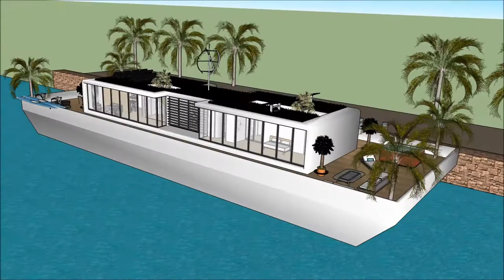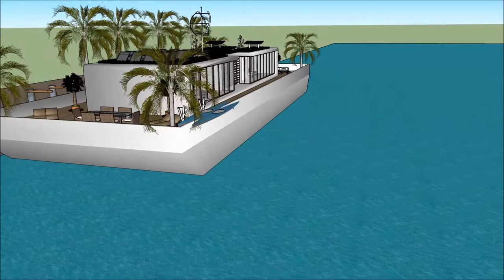ঘর স্কেচআপ ঘর প্রকল্প স্থাপত্য ভাসমান ঘর ভাসমান ভিলা নৌকা ঘর বাসযোগ্য বজরা আমস্টারডাম বিলাসিতা b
The floating house villa houseboatzania launching an innovative high-end luxury yacht floating house villa mansion home design potentially as a display of exhibition of the ঘর স্কেচআপ  ঘর প্রকল্প স্থাপত্য ভাসমান ঘর  ভাসমান ভিলা নৌকা ঘর বাসযোগ্য বজরা আমস্টারডাম বিলাসিতা   b.

The collection of the Floating house villa houseboatzania concept of ঘর স্কেচআপ  ঘর প্রকল্প স্থাপত্য ভাসমান ঘর  ভাসমান ভিলা নৌকা ঘর বাসযোগ্য বজরা আমস্টারডাম বিলাসিতা   b consists of high luxury and architectural art pieces in minimalism combined with living on the waterfront of the harbour.

The floating house villa mansion yacht design has the basis to sustain living with high standards and contemporary structural design - ঘর স্কেচআপ  ঘর প্রকল্প স্থাপত্য ভাসমান ঘর  ভাসমান ভিলা নৌকা ঘর বাসযোগ্য বজরা আমস্টারডাম বিলাসিতা   b with numerous of prospects for excessive living and celebrating the desire of life worldwide: